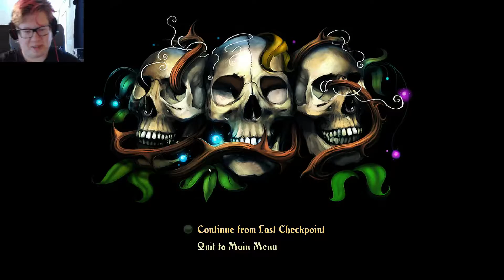I Got Nailed | Trine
I've been wanting to try out the Trine games, and was exciting to test this one out!

Though bad and clumsy as I am, things go as they usually do; bad and weird!

Music from Tobu - Candyland